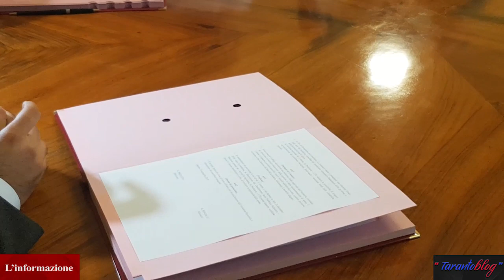Siglato il protocollo d'intesa "Scuole Sicure 2019/2020"